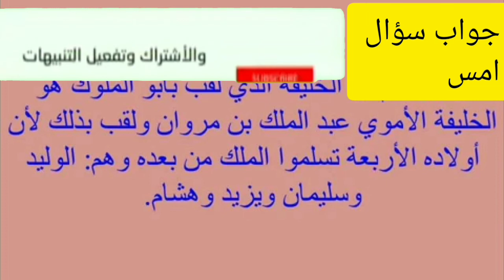جواب سؤال أمس